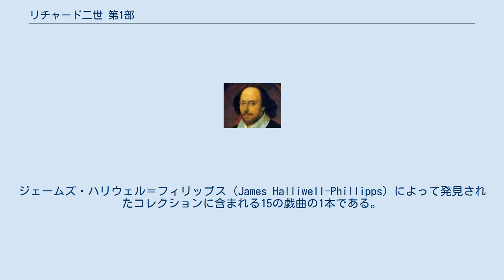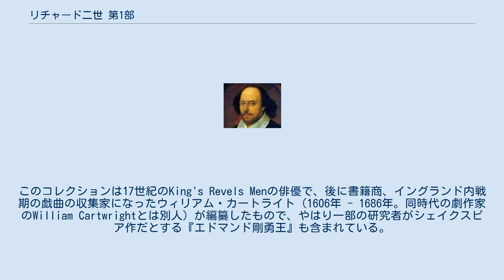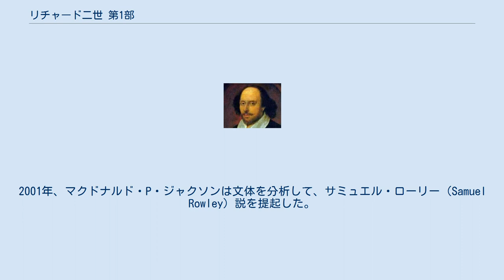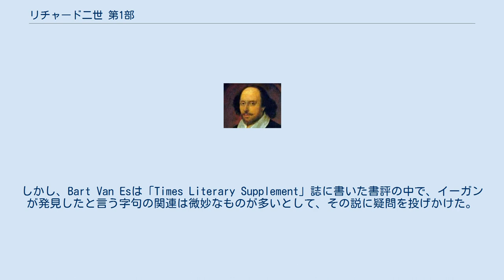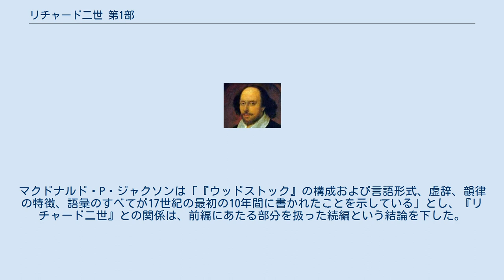リチャード二世 第1部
『リチャード二世 第1部』（Richard the Second Part One）または『トマス・オブ・ウッドストック』（Thomas of Woodstock）は、リチャード二世の統治期に起こったトマス・オブ・ウッドストックの事件を描いた、作者不詳で題名のないエリザベス朝演劇の不完全な原稿につけられた名称。
作者をウィリアム・シェイクスピアとする研究者もいて、シェイクスピア外典に含まれることが多い。
また、シェイクスピアの『リチャード二世』に（ひょっとすると『ヘンリー四世 第1部』、『ヘンリー四世 第2部』にも）に影響があると言われることもある。
 現存するテキストは大英博物館に所蔵され、MS. Egerton 1994としてカタログ化された。
ジェームズ・ハリウェル＝フィリップス（James Halliwell-Phillipps）によって発見されたコレクションに含まれる15の戯曲の1本である。
このコレクションは17世紀のKing's Revels Menの俳優で、後に書籍商、イングランド内戦期の戯曲の収集家になったウィリアム・カートライト（1606年 - 1686年。同時代の劇作家のWilliam Cartwrightとは別人）が編纂したもので、やはり一部の研究者がシェイクスピア作だとする『エドマンド剛勇王』も含まれている。
 シェイクスピアの存命中に上演されたというはっきりした記録はないが、Egerton写本の使い古された状態、特定の俳優の名前への言及、祝典局長（Master of the Revels）の検閲と思われる余白への書き込みなどから、ジャコビアン時代には盛んに上演されたものと推測される。
しかし、どの劇団が所有あるいは上演していたかは不明である。
 これまでに出版されたものは以下の通りである。
 この劇が『リチャード二世』のテーマと密接であることから、作者をシェイクスピアとする説があったが、それを支持する演劇史編者は僅かしかいない。
マローン協会の編者にいたってはシェイクスピア説に言及さえしていない。
A・P・ロシターも「作者がシェイクスピアである可能性は僅かといえどない」とし、韻文の単調さを指摘する一方で、作者がこの劇を「簡素化したシェイクスピアのようなもの」に意図したことは認めている。
 シェイクスピア説以外の説もある。
2001年、マクドナルド・P・ジャクソンは文体を分析して、サミュエル・ローリー（Samuel Rowley）説を提起した。
ジョン・フレッチャーとトマス・ヘイウッド（Thomas Heywood）だとする説もある。
 ピーター・コービンとダグラス・セッジは、『トマス・オブ・ウッドストック』は「相当幅広く力量のある」作者が書いたと主張する。
「あくまで推測」としてシェイクスピア「とも他の作者とも」考えられるとしながらも、次のように指摘した。
「シェイクスピアは、『トマス・オブ・ウッドストック』に近い演劇的スタイルを持った1590年代の劇作家であるだろう。この劇のシェイクスピア的特徴には以下のようなものがある。年代記の素材の洗練された処理の仕方。下層階級と宮廷のシーンの慎重かつ効果的な並置。劇を通して重要な「登場人物」であるイングランドという概念。
簡潔にして人を引きつける描写の中での確かな演劇技法の処理。
感銘を与える女性キャラクター（とくにアン・オブ・ボヘミア）の繊細な描写。
コスタード、ドッグベリー、クィックリー夫人を予感させるニンブルの使うマラプロピズム。
複雑な方法で観客の同情をリチャードに向かわせ、また、ゴーントを予感させる方法でウッドストックを良心的人物として描ききる、その劇作術」。
 2006年、マイケル・イーガンは分析の結果、ローリー説ではなくシェイクスピア説を採った。
その根拠の1つに、多くのフレーズの類似を挙げている。
イーガンはイアン・ロビンソンもその説も支持していることを指摘している。
しかし、Bart Van Esは「Times Literary Supplement」誌に書いた書評の中で、イーガンが発見したと言う字句の関連は微妙なものが多いとして、その説に疑問を投げかけた。
それに対してイーガンは、最も重要な証拠は文章の質であると反論した。
 マローン協会の編者は、研究者の多くがこの劇が書かれたのは1591年から1595年の間と位置づけていると記している。
一方、ウルとベイカーは1582年頃とする。
二人はこの劇は...